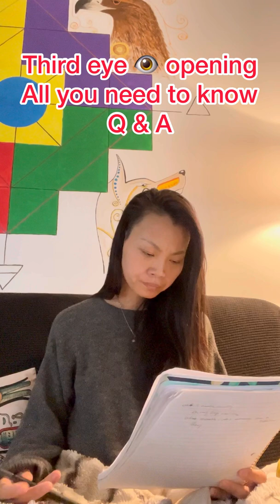Third eye opening? 👁What does that really mean? Diet? Steps? Close after open? 😮Are you ready? 🃏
What does third eye opening really means?
Food, diet requirements?
Why I feel dizzy?
Will it close after third eye opening?
Are you ready to open?
How to open?
What’s your intentions?

Well, if you have those questions, check this video out, another long video 😆
Leave me a comment after you watched this video! 🙏

You are not alone and we can navigate this journey together! Go create your heaven on earth 🌍 by freeing yourself from past traumas, past limiting beliefs! 🙏
Gina Anayana is an intuitive healer, she is also a
Certified Reiki Master,
Certified Angel Card Reader,
Certified Shamangelic TM Healing Practitioner,
Certified Shamangelic Breathwork Facilitator,
Certified Holographic Sound Healing Practitioner,
Certified Advanced Theta Healing Practitioner

Connect with Gina Ananyana through
Gina Anayana Instagram